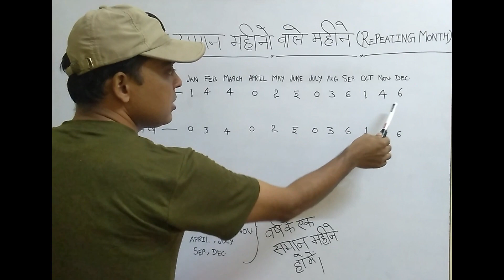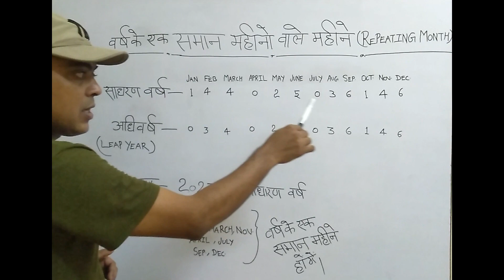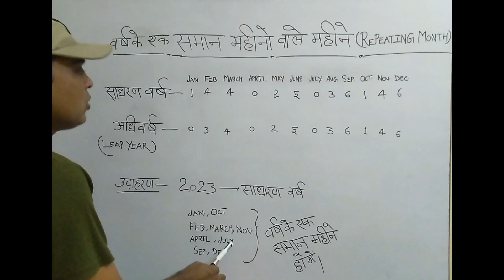repeating months of the year | calendar reasoning tricks in hindi ✍️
This video describe about  repeating  month in year. It's related topic reasoning for more knowledge watched this videos

Hello viewers
 My channel is related from study content. It's basis on genuine thoughts of teaching  & knowledgeable content. It's beneficial for every exam and compitition.

Study For Success

Thanks